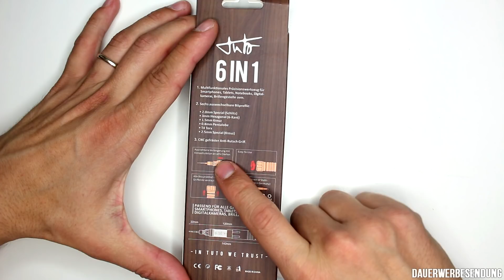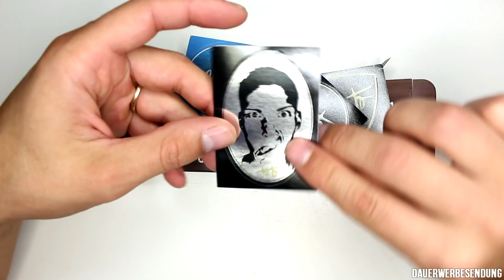DAS BESTE SMARTPHONE WERKZEUG DER WELT? TuTo Tool Test - Review - Unboxing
✗✗ SOCIAL MEDIA✗✗

✗✗Videoausrüstung✗✗